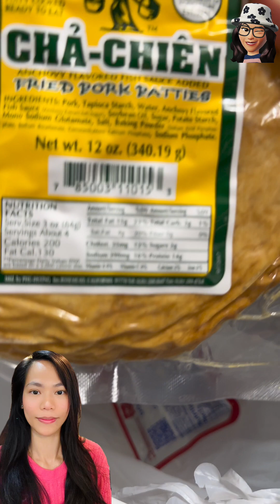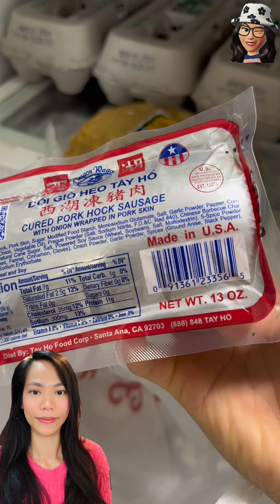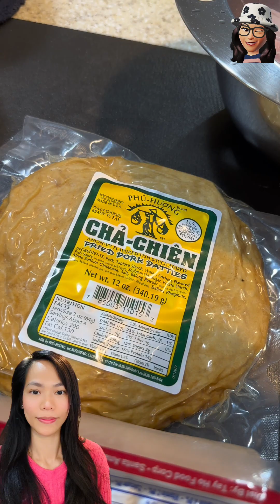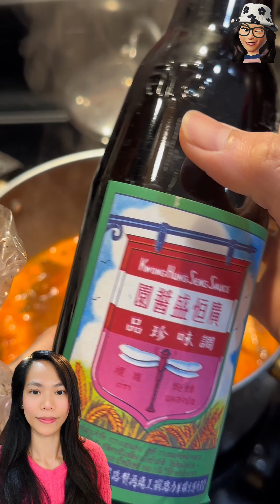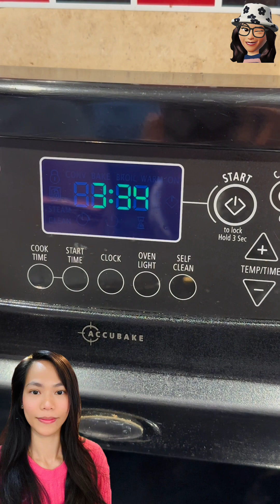របៀបធ្វេី នំបុ័ងបាត់តេ នំបុ័ងដាក់សាច់